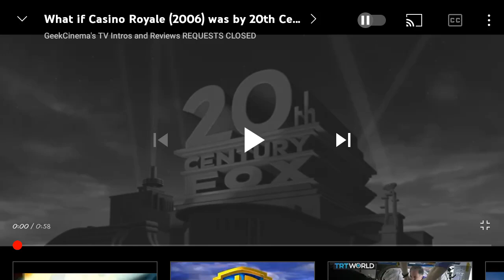Metro Goldwyn Mayer Pictures/20th Century Fox (2006)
Taken From "casino royale" (2006)

2006 Metro Goldwyn Mayer/20th Century Fox/Albert R. Broccoli/Eon Productions
2006 Metro Goldwyn Mayer Pictures Inc Twentieth Century Fox Film Corporation
2006 Metro Goldwyn Mayer Home Entertainment 20th Century Fox Home Entertainment